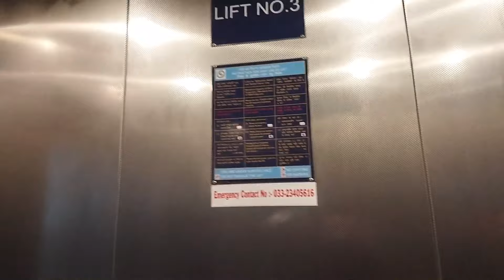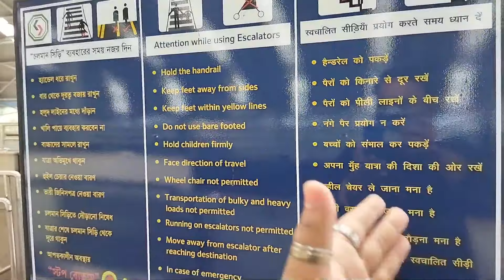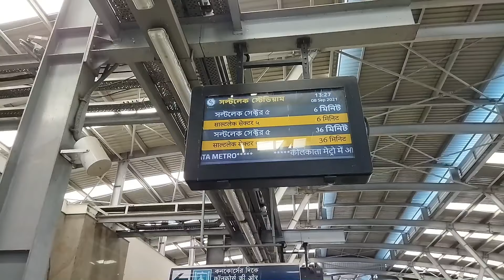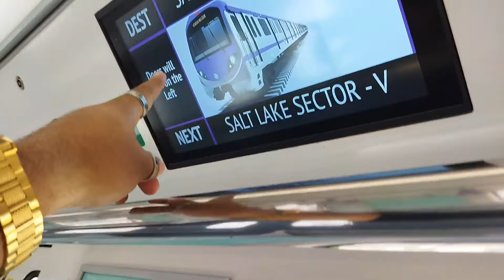এবার ইস্ট-ওয়েস্ট মেট্রো চলবে সূর্যের আলোয়🌅,ঘুরে দেখলাম।রাতে কি হল দেখুন😮youtubewalabong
এবার ইস্ট-ওয়েস্ট মেট্রো চলবে সূর্যের আলোয়, ঘুরে দেখলাম।রাতে কি হল দেখুন।
ইস্ট-ওয়েস্ট মেট্রো চলবে সূর্যের আলোয়। উদ্বোধন হয়ে গেল ৮ কোটি টাকার প্ল্যান্টের। ইস্ট-ওয়েস্ট মেট্রোর ওয়ার্কশপের ছাদে বসানো হল সোলার পাওয়ার প্ল্যান্ট। সৌরবিদ্যুতে মেট্রো চলায় প্রতি বছর খরচ বাঁচবে ৪৫ লাখ।
কিছুদিন আগে ঘুরে দেখলাম ইস্ট-ওয়েস্ট মেট্রো, প্রতি আধ-ঘণ্টা অন্তর চলছে এই মেট্রো। মেট্রোতে চলেতে হলে অবশ্যই মাস্ক পরুন, sanitizer ব্যবহার করুন, সাথে স্মার্ট কার্ড নিয়ে নিন।
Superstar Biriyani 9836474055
.My gears
DSLR: Canon EOS 800D 24.2MP Digital SLR Camera + EF-S 18-55 mm is STM Lens
My favourite lens : Sony SEL35F14Z E Mount Full Frame 35 mm F1.4 Prime Lens (Black)
My lens cover : Tuskr LensShield Lens Cover for Nik AF-S 500mm f4 FL VR

My lens bag : Stela SLP-7 DSLR Lens Pouch Bag Compatible with Tamron SP 150-600mm F/5-6.3 Di VC USD bracket : GROX S-90 Bracket S-Type Elinchrom S Mount Holder for Speedlite Flash Snoot Softbox Camera Flash Holder Flash Bracket Holder Mount
My lens adapter :
Cyruss T Ring for Nikon SLR Camera Lens + 2inch to T2 M42*0.75 Thread Telescope Mount Adapter - Black Keyboard: Prospective Replacement Keyboard for Dell Vostro 3350 Laptop
My mobile phone lens:
Comzone 8X Telephoto Mobile Phone Lens Zoom Telephoto High Definition No Vignetting Mobile Phone External Lens
My Gimbal : moza 3-Axis Smartphone Gimbal Stabilizer, Wireless Charging, Max Load 10.6 oz, Multiple Subjects Detection, Inception Mode, Timelapse for iPhone X 8
My Microphone : Jyara Handheld Karaoke Wireless Microphone Mic With Audio Recording Bluetooth Speaker Karaoke Feature For All Smartphones
My Charger : GETSABLE 5W 4A Charger Cable Compatible with OnePlus 7T / 7T Pro / 7/7 Pro / 6 / 6T / 5T / 5 / 3T / 3/8 / 8 pro USB 3.1 Type C Fast Dash Charging Data Cable - [Charger]
My Phone cover: Best Deals starting from from 129
My charger : DURACELL USB-A To Type-C 1.2M braided Sync & Charge Cable, USB A to USB C Fast Charge Compatible with fast data transmission
My waist bag : STRAPVILLA Waist Bags for Men and Women Handy Travel Fanny Pack for Women Stylish Hip Bum Bag for Girls Outdoor Fanny Pack for Mens Along with Leather ATM Card Holder
My Kurta : Gauri Laxmi Enterprise Men's Cotton Blend Straight Kurta
My Watch : Sonata Analog Multicolor Dial Men Watch-NL7987SL01W

My flip flop sandal : Paragon Men's Flip Flops Thong Sandals Shoes : FURO by Redchief Men's H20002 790 Hiking Shoe
My water bottle : Mkd2 Rise Amber glass bottles with dropper / amber glass bottles 30ml with leak proof euro dropper and Black Cap. Suitable to Store Essential Oils, Fragrances Homeopathy & Medicine (Set of 24)

kolkata metro
east west metro
solar panel
salt lake stadium metro station
Bengal chemical metro station
city centre  metro station
central park metro station
sec v metro station
phool bagan metro station
east west  metro station howrah
east west  metro station howrah maidan
east west  metro station sealdah

বোনেদি বাড়ীর দুর্গাপূজা পরিক্রমা ২০২১
দেখুন আমার নতুন ভিডিও হরিদেবপুর অজেয় সংহতির দুর্গাপূজা প্যান্ডেল ২০২১